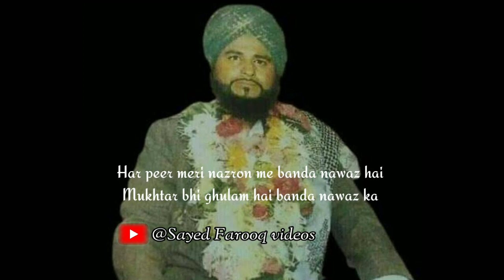Peer ke khalifa ka adab - پیر کہ خلیفہ کا ادب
PEER KE KHALIFA KA ADAB

بیان : پیر کہ خلیفہ کا ادب

BAYAN BY : KHAK PAYE PEER O MURSHID SAYED FAROOQ QUADRI CHISHTI MUKHTARI AL MAROOFI

MUJHE YAQEEN HAI KI AAP SABHI KO HAMARE YOUTUBE CHANNEL PAR VIDEO'S PASAND AA RAHE HAIN

PLEASE HAMARE YOUTUBE CHANNEL KO SUPPORT KAREIN

TAAKI HAMARE CHANNEL PAR AANE WAALI HAR VIDEO KI NOTIFICATIONS🔔 AAP KO SAB SE PAHLE MIL SAKE